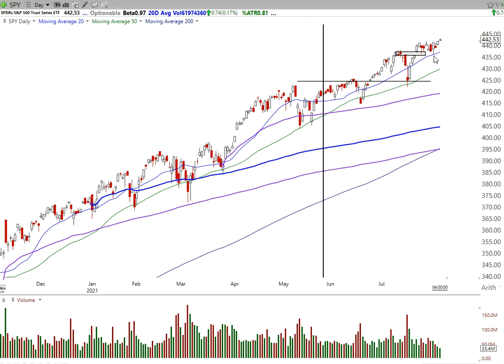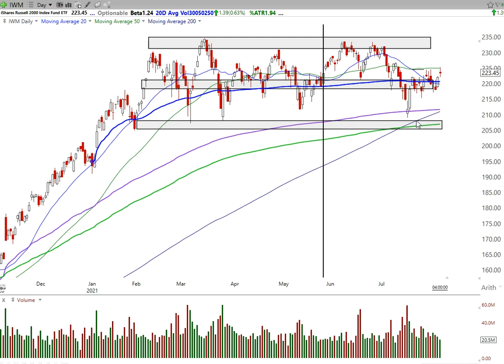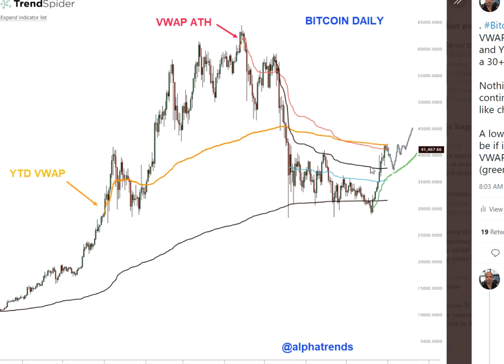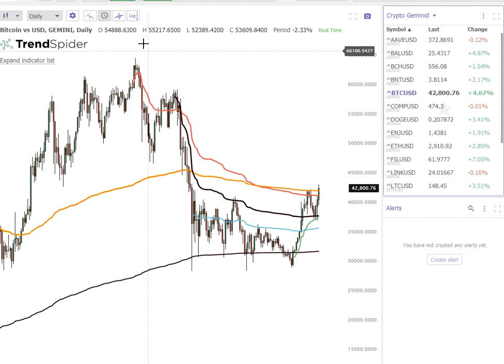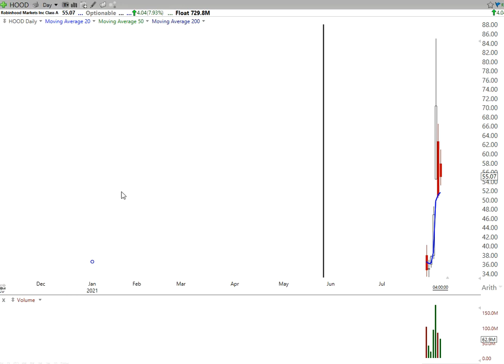Stock Market and Bitcoin Analysis for Week Ending August 6 2021